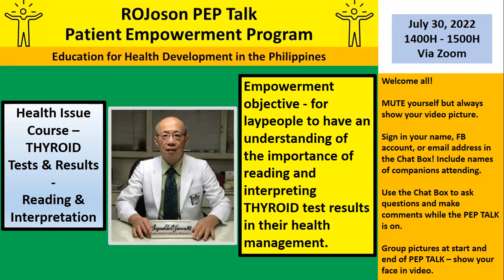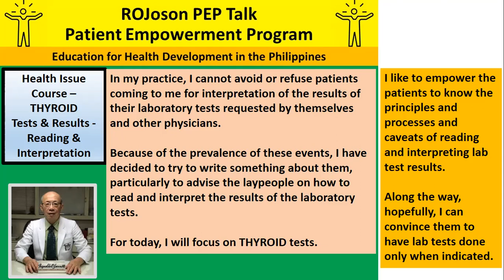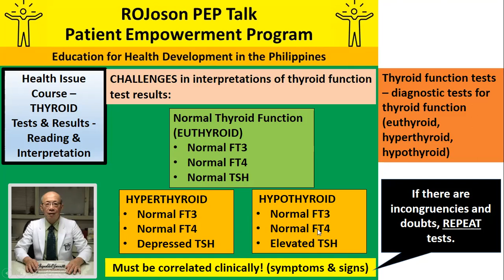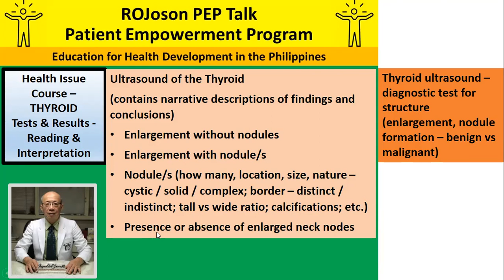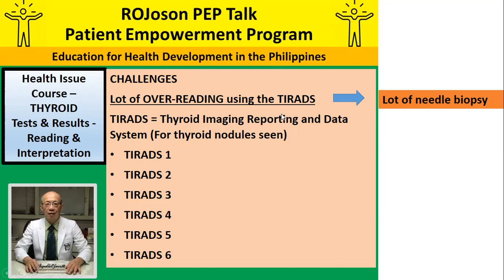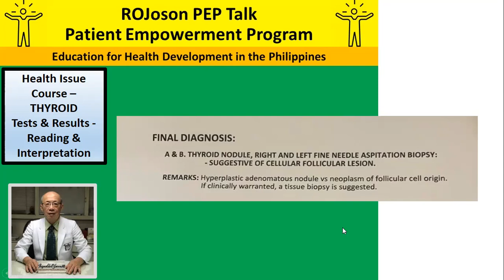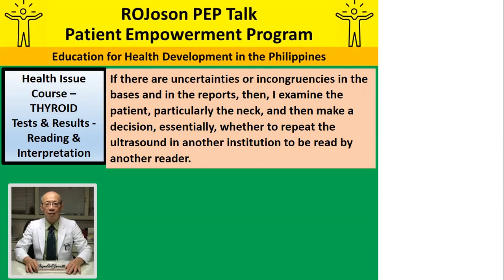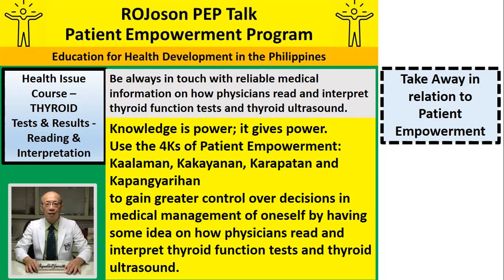ROJoson PEP Talk: THYROID TESTS - Reading and Interpretation